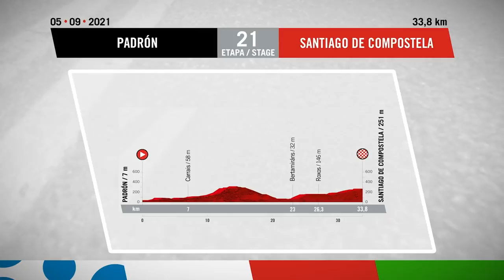La Vuelta 2021 Stage 21 Highlights | Can Roglic Win His Third La Vuelta Title?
La Vuelta concludes with a 33.7km Time Trial in Santiago de Compostela as Primoz Roglic looks to fend off the challenge from Enric Mas to wrap up a third La Vuelta title. Meanwhile Jack Haig and Adam Yates seem determined to take the battle for third place down to the wire. The circuit first heads north-west to Carrais, with the first intermediate checkpoint at 13km followed by some climbs. Descending through Gundín and then Bertamiráns the route starts its second ascent towards Roxos. The final kilometers climb up to the city’s centre and Plaza de Obraidoro where the winner of La Vuelta a España will be decided!